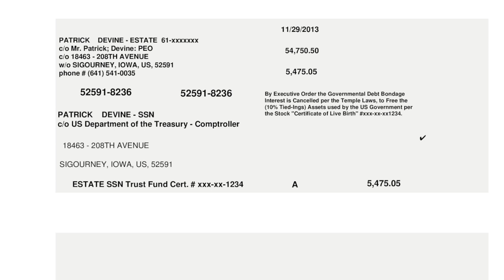1099C 10Tied Ing's As Reddare